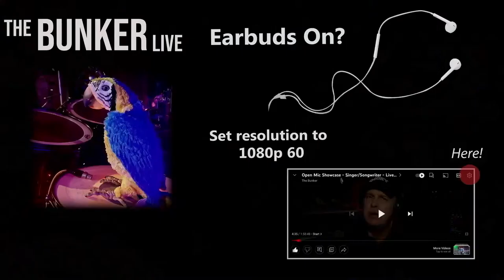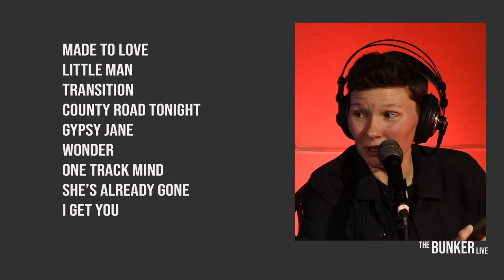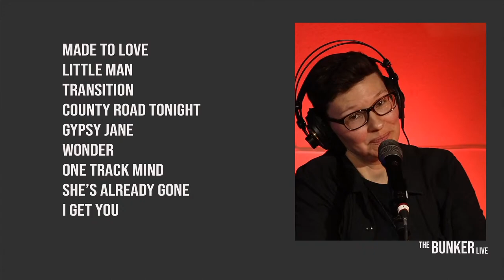Katie Hibben - Country/Rock/Folk - Live in The Bunker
Catchy and dynamic songs with passionate vocals and lyrics. A little bit country, a little bit rock!

Katie Hibben has been writing and playing music for over 25 years. She has performed in many venues in Chicagoland, NW Indiana and Michigan. She released her first full length album in 2014 (Transition). The Innocent Ones is a single she released in 2019. In 2020 she released her second full length album called Oliver’s Blessing.

Always Indie, Always Original -  The Bunker brings upcoming Indie Artists and Bands with original songs together with music lovers.  Livestream shows most every Tue and Thursdays at 8:30 PM central time from our studio located outside Chicago USA.

We started in 2020, and have presented over 150 shows going into 2024.  We are free to the audience and bands.

FREE THINGS

😎Check our our website (updates to new bookings, background info, History, Gallery, Other Indie Links,  etc)

The Bunker is free for artists and fans.  We do however accept donations for those wishing to support indie artists and the music they make.  Please make a one time donation, large or small, to help this channel grow and keep indie music flowing.

📷 Signature Photo

Signed during the show!,  Help support the Bunker and The Band with our signature photo offer.